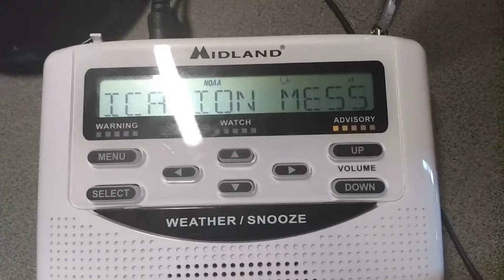XLF322 Network Notification Message (EAS #26)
Station: XLF322
Transmitter Location: Saskatoon, SK
Broadcast Frequency: 162.550MHz VHF
Date issued:  PM CST 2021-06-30

Please see my channel description for important information